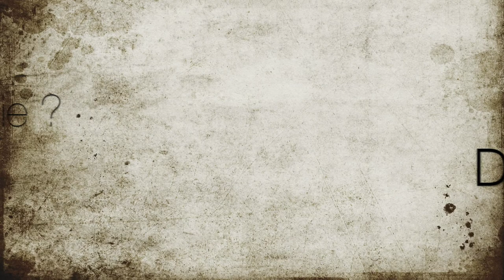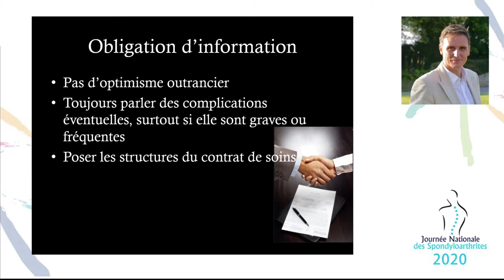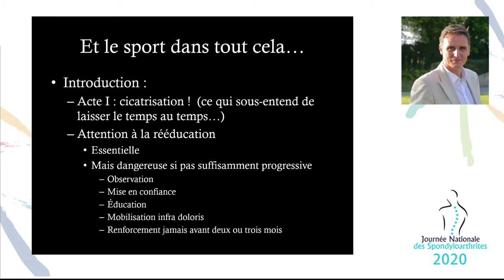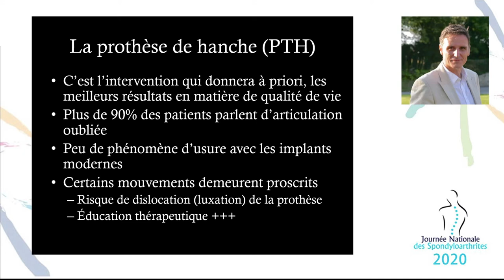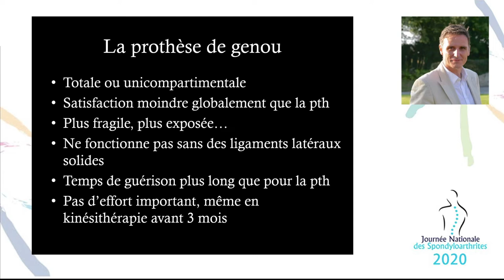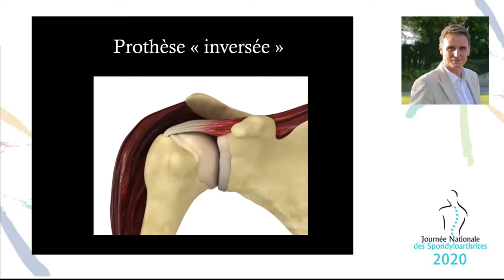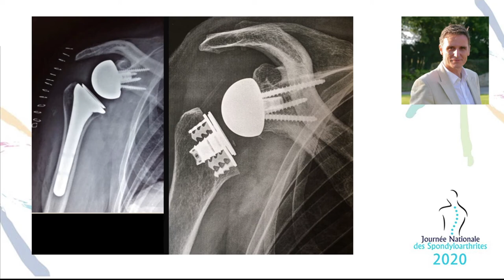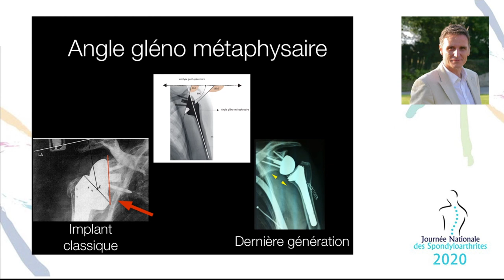JNS_2020 - Dr Tristan Lascar - Prothèse & sport